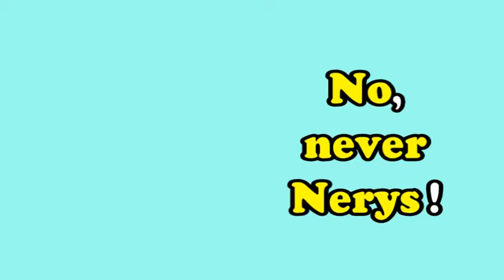The Letter N song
A song about the letter N n

Lyrics

Naughty, naughty Nerys
Naughty, naughty Nerys
Full of nonsense
No, no Nerys

Naughty, naughty Nerys
Naughty, naughty Nerys
Full of nonsense
No, not now Nerys

She put her nose through a newspaper
Her nose through her newspaper?
Oh Nerys
Not now Nerys
Oh Nerys
No, never Nerys

Naughty, naughty Nerys
Naughty, naughty Nerys
Full of nonsense
No, no Nerys

Naughty, naughty Nerys
Naughty, naughty Nerys
Full of nonsense

Making loud noise
All through the night
What about the neighbours Nerys?
The neighbours Nerys
Making loud noise
They need their sleep

Naughty, naughty Nerys
Naughty, naughty Nerys
Full of nonsense
No, no Nerys

Naughty, naughty Nerys
Naughty, naughty Nerys
Full of nonsense

I hope there's not a number of girls like Nerys
Like Nerys